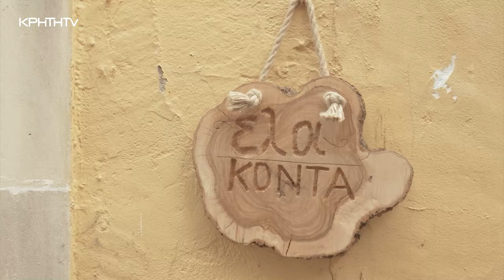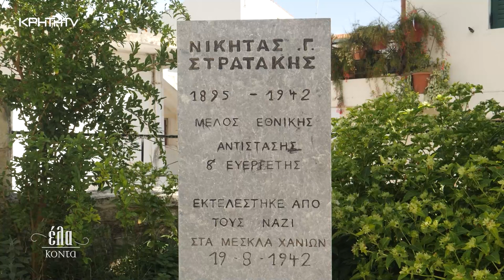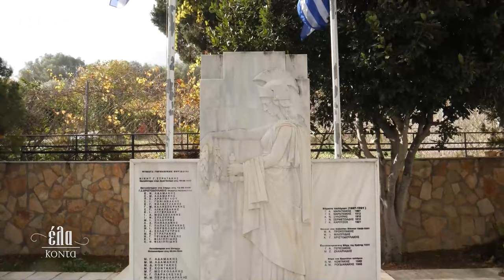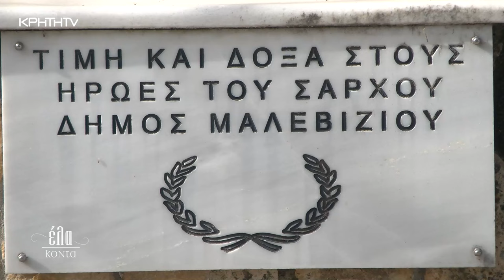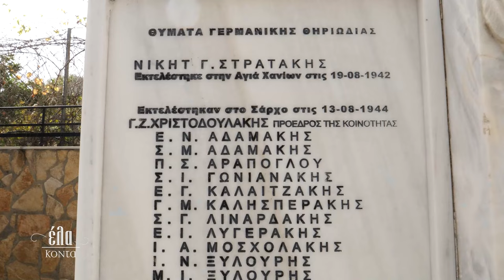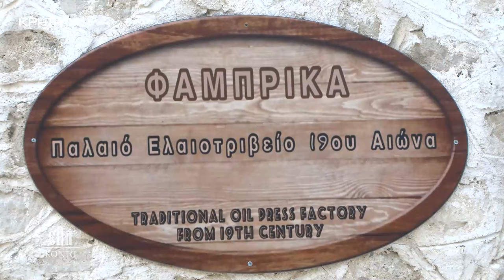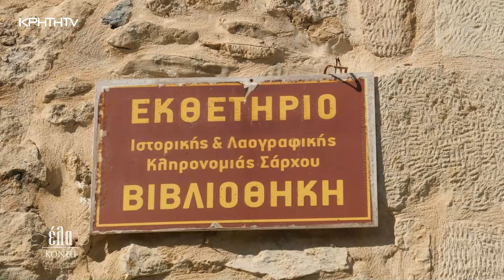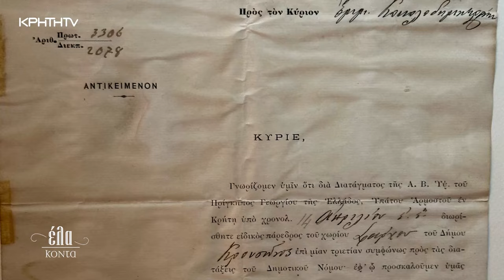EΛΑ ΚΟΝΤΑ Ι Σάρχος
"Άρχος.. ! Θεός ή Ήρωας... εξ ου και το όνομα Σάρχος το χωριό που επισκέπτεται η Αναστασία Μπιτζιλέου.
Ένα χωριό προικισμένο από την φύση  με στενά σοκάκια που τα  καταγράψαμε όλα!
Αμπελώνες, Ελαιώνες, Σπήλαια, ιστορικές εκκλησιές, παλιές φάμπρικες και νερόμυλοι, λαογραφικά μουσεία, ποτάμια, ρεματιές, μνημεία, παλιά δημοτικά σχολεία , μα πάνω από όλα χαμογελαστοί ανθρώπους ανοίγουν  το σπίτι και την καρδιά τους!
Έλα Κοντά να γνωρίσεις το "μαρτυρικό χωριό" ΣΑΡΧΟΣ όπου δοκιμάστηκε στην γερμανική κατοχή και πλήρωσε με το  αίμα των 35 Σαρχιανών όπου εκτέλεσαν εν ψυχρό τα γερμανικά στρατεύματα!
Έλα κοντά να ακούσεις ανθρώπινες ιστορίες, συγκινητικές μαρτυρίες,  χριστουγεννιάτικες μελωδίες, κρητική παραδοσιακή μουσική από το συγκρότημα του Γιάννη Σμαραγδάκη και να δεις υπέροχους χορευτές από το ΄"χοροδιδασκαλείον" του Στέλιου Καρλάκη.